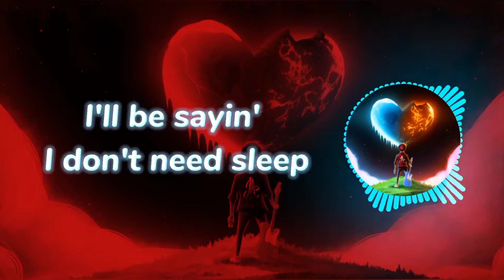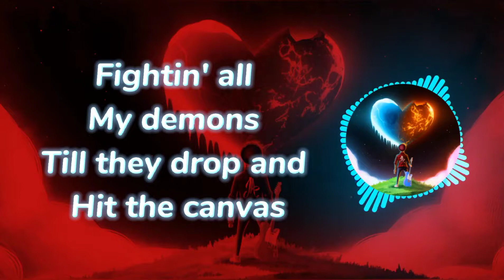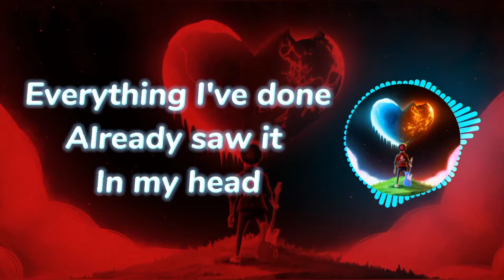Josh A Cold Heart with Lyrics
Oooh, oohh
Oooh, oohh

[Chorus]
I'll be sayin' "I don't need sleep"
It feels like I'm already dreamin'
Everything I've done, already saw it in my head
Swear it's 24/7 that the snakes stay schemin'
Keep a cold heart, I'll make friends when I'm dead

Like where were you when I was down bad chillin' in the darkness?
Had no one to save me, but I did it all regardless
Where were you when I was stuck with all my hardships?
Target on my back now I gotta stay heartlеss

[Verse 1]
I'm not stoppin' 'till I get a hundred mill'
Flyin' private to an island, cop a mansion in thе hills
Buyin' everything I wanted cause I worked for it
Family 'boutta eat, we been climbin' out the dirt for it

And even when I'm feelin' too tired I keep goin' 'till I pass out
Always stay inspired, gettin' paid when I'm down
Yeah, and I know she don't want me
Only love me when my cash out
Happens when you're winnin'
'Cause you're finally makin' out just like a bandit

2022 goin' exactly how I planned it
Anxiety been runnin' through my head, but I still manage
Fightin' all my demons 'till they drop and hit the canvas
And they'll never understand it

Target on my back now I gotta stay heartless

[Verse 2]
I been doin' things that you couldn't even fantasize
Sellin' out these shows, hit the stage, then they come alive
I came a long way, showed my vision
They were seein' right through me
Used to be the one tearin' tickets, now my life is a movie

Back in 2016 I was down on my luck
Then I finally switched teams, now I'm Brady with the Bucks
I got a hand full of rings I can never get enough
If they don't see what I see I'm just tellin' them to trust
I don't care what they been tellin' me
Swear I'mma make it, I put that on everything
And when I do, know my team gonna carry me
I'd give up anything

Now I gotta stay heartless

Tags🟦
josh a
josh a cold heart
josh a cold heart lyrics
josh a lyrics
josh a cold heart official audio
josh a new song